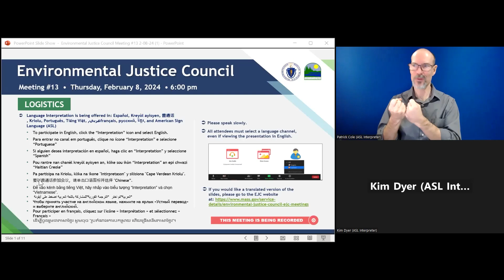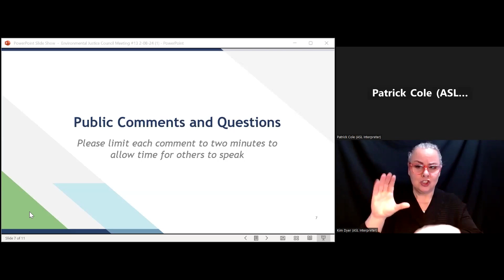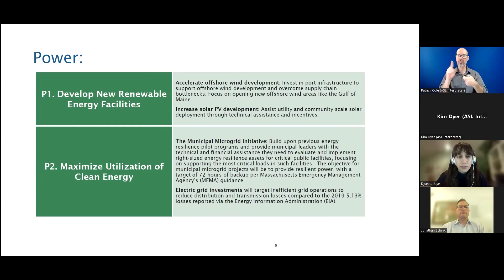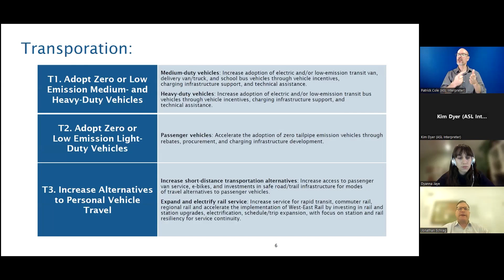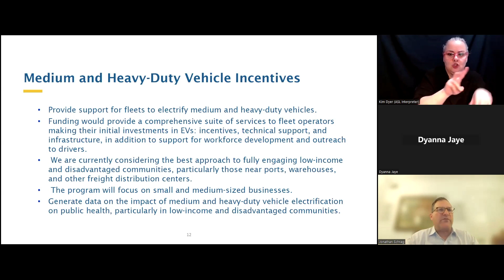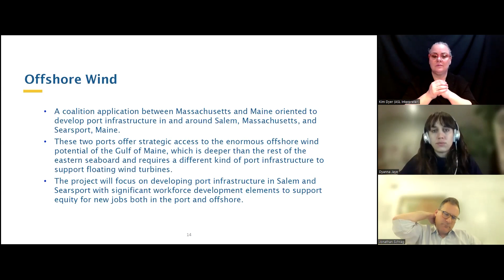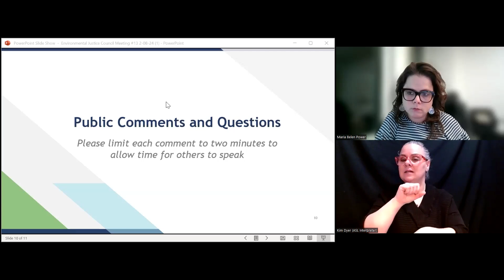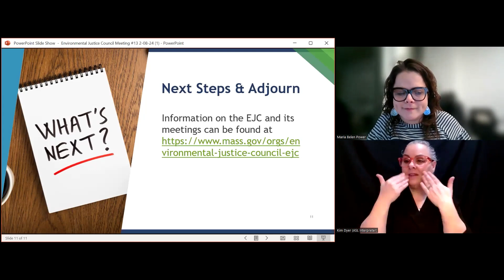February 8, 2024 EJ Meeting #13 Recording - American Sign Language (ASL)